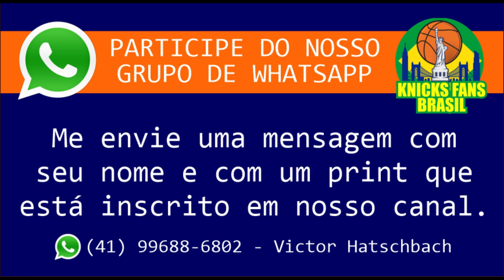Super Interview with Alan Hahn @MSGNetworks (Legendada)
Super entrevista com Alan Hahn do MSG Networks.
Falamos sobre sua carreira, como começou a torcer pelos Knicks e gostar de basquete.
Falamos sobre Jalen Brunson e Isaiah Hartenstein.
Os rumores de Donovan Mitchell nos Knicks.
Falamos sua opinião sobre RJ Barrett.
Falamos sobre Julius Randle (se vai melhorar na próxima temporada).
Falamos sobre o Clipe de Wilson Oura da banda @CarelessHome
Enfim, uma super entrevista.
Vou deixar o link também aqui da entrevista de Alan Hahn com Patrick Ewing:
Espero que todos gostem. Um abraço.

Alan William Hahn (nascido em 19 de junho de 1971) é um apresentador de rádio sobre esportes na ESPN Radio e analista de estúdio na MSG Network .

ADM @victorhatschbach

Este Vídeo é um Oferecimento de:

07) Mentor (apostas online): o_mentor_tips
08) Decorgesso: @decorgessocwb / @decorgessojoinville
09) Cambiall Campinas: @cambiallcampinas